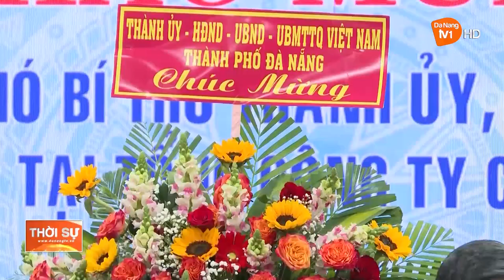THĂM, ĐỘNG VIÊN RA QUÂN TẠI TỔNG CÔNG TY CP DỆT MAY HÒA THỌ